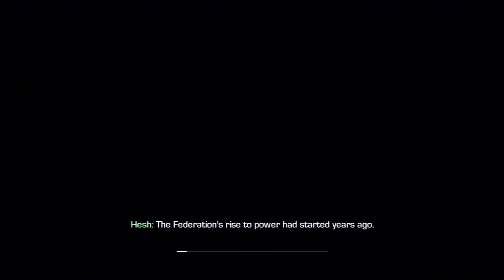Call Of Duty Ghosts - Single Player (Campaign) Part2 *HD* |1080p | PS3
Part2 of COMPLETE  No commentary Walkthrough of the 2013 Call of Duty title, Ghosts. Amazing Story
Hated by many, liked by few. I personally like it a lot.